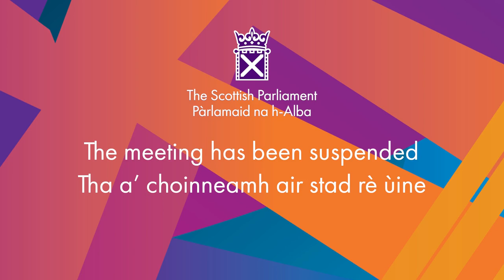Decision Time - 15 September 2021